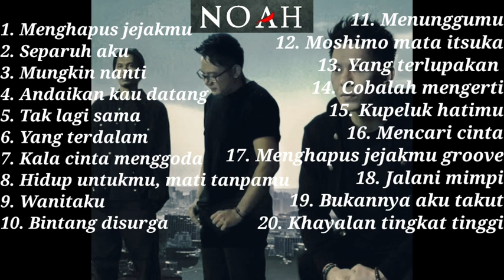KUMPULAN LAGU NOAH TERBAIK TERPOPULER TANPA IKLAN